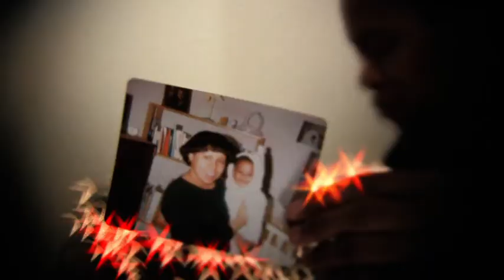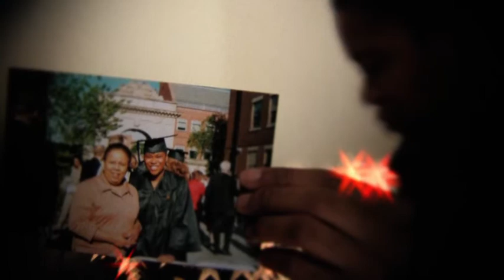It Takes Courage To Cry: An Installation by Kortney Ryan Ziegler